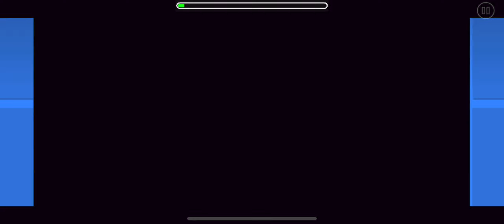Geometry Dash: "T E S T III" by Serponge (Auto)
My Rating: Auto

This is yet another early iteration of "MasterGame" by Serponge. Of course it's not "Auto" if you really want to play it but since you can just sit at the beginning and let time run out and still beat the level I labeled it as Auto.

The main addition to this third iteration of MasterGame is the heart shop. You still don't seem to be able to complete more than two quests though.